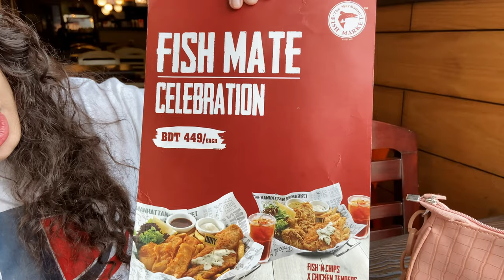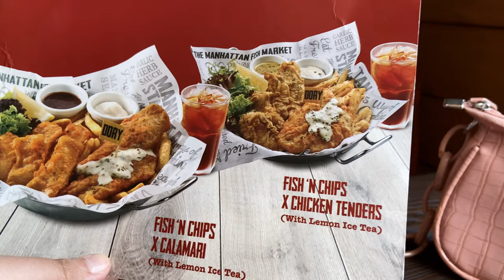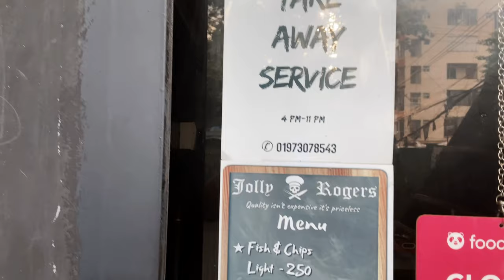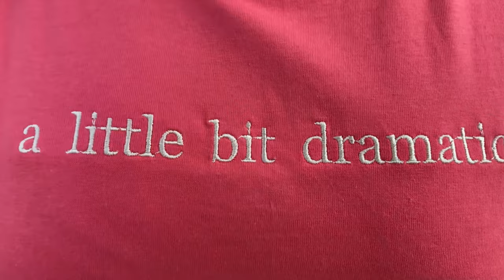Where to find the BEST Fish and Chips in Dhaka!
Heyyo Everyone! Welcome back to another video and its all about fish and chips today! Today I will try to meet my cravings and look for the best fish and chips in our city! I am looking for a lightly battered crispy fish and some thick hand cut fries 🍟

Manhattan fishxchicken tender deal- 500 taka
Jolly Rogers Light fish n chips- 250 taka